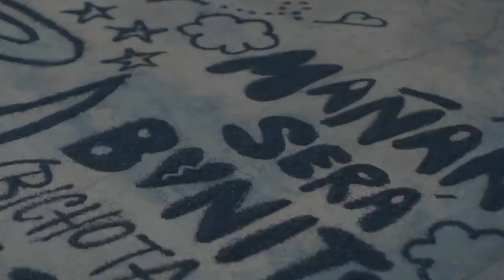Karol G & Peso Pluma - QLONA (VideoMusic)